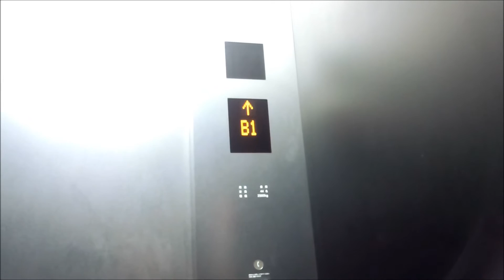東芝エレベーター 渋谷ヒカリエ・ShinQs シースルー側/急行用 Part3【FullHD】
渋谷ヒカリエ・ShinQsのシースルー側の急行用エレベーター(その３)です。

It is a Toshiba Elevator of SHIBUYA HIKARIE,Shibuya City,Tokyo Met in Japan.

東急文化会館跡に建てられた複合商業施設です。11階までの低層部分に商業施設「ShinQs(シンクス)」、9階にイベント等のホール「ヒカリエホール」があります。11階は劇場「東急シアターオーブ」と、オフィス部分への入口です。
動画は低層の商業施設部分のShinQsのエレベーターで2箇所設置されており、この動画のはシースルー側で、東芝製で5基設置されています。意匠統一の関係で、もう一箇所の非シースルーの三菱とデザインは同じだが、インジケーター、チャイム音、音声案内は東芝の物となっています。
各停用と急行用に分かれており、この動画は急行用で右側から2基が該当します。
渋谷ヒカリエのオフィス部分への入り口が11階にあり、この急行用はオフィス部分へのアクセス用でもあります。その関係で各停用よりカゴ内は広く、昇降速度も速めのとなっています。
カゴ外乗り場のインジケーターはB3・1・11階は停止階表示を兼ねた行灯式で、7階のみ東芝デフォルトのLEDマトリクス式となっています。また、各階にはホールランタンも設置されています。

ShinQs開店前の撮影なので、7階が通過となっています。

メーカー：東芝
機種：ニューエルブライト
駆動方式：ロープ式
運転形式：群管理運転
設置台数：2基
音声案内：○
車椅子操作盤：×
停止階：4(B3.1.7.11)
定員：44名
積載：2900kg
設置年：2012年(平成24年)
撮影地：東京都渋谷区　渋谷ヒカリエ

Manufacturer:Toshiba
Drive system:Rope type
Mode of operation:Group management operation
Number of installed:3
Announce:○
Wheelchair control panel:×
Stop floor:4(B3.1.7.11)
Capacity:44
Loading:2900kg
Installation year:2012